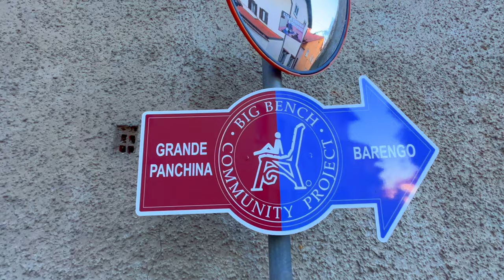Il mondo DELIZIOSO della PIZZA GOURMET - la storia dietro all’innovazione culinaria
Ben tornati ad un nuovo video
oggi vi portiamo da BEATO TE MILANO e alla panchina gigante #130 di Bareggio in provincia di Novara
buona visione e ISCIVETEVI al canale!!!